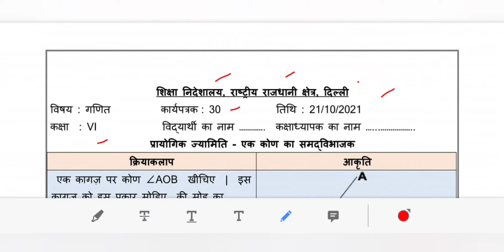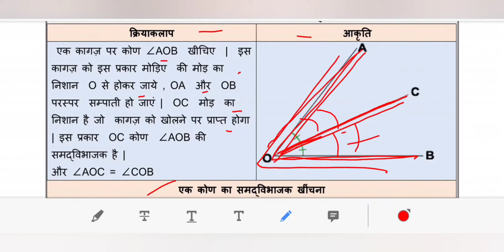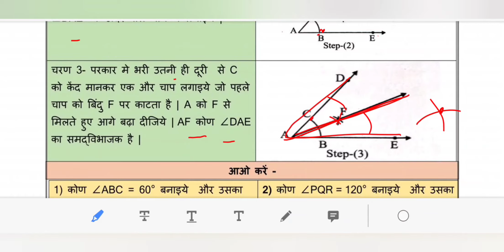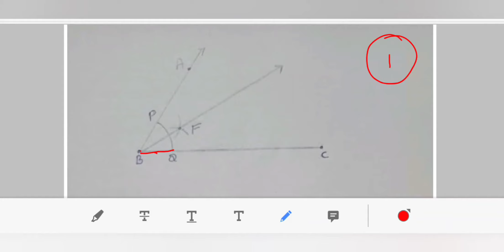WORKSHEET 30 CLASS 6 MATHS/(21/10/2021)/HINDI MEDIUM/MATHEMATICS WORKSHEET/THURSDAY 21 OCTOBER 2021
maine is video ke madhiyam se DOE, DELHI  WORKSHEET 30  SUBJECT MATHS  FOR CLASS 6 OCTOBER   2021 KO SAMJHAYA HAI..